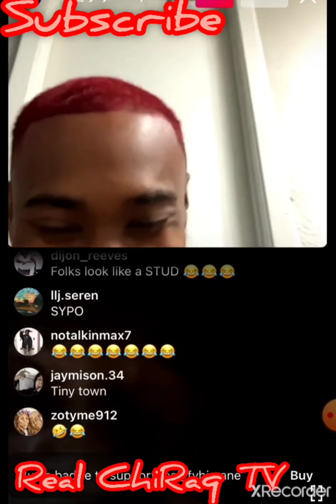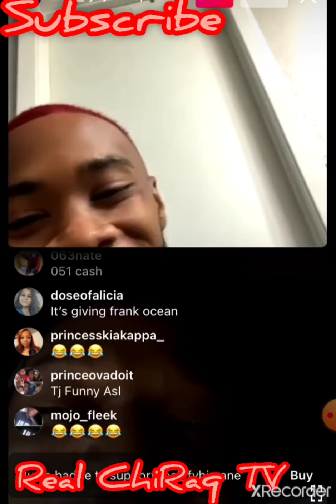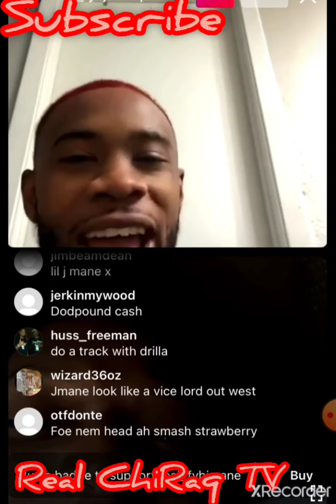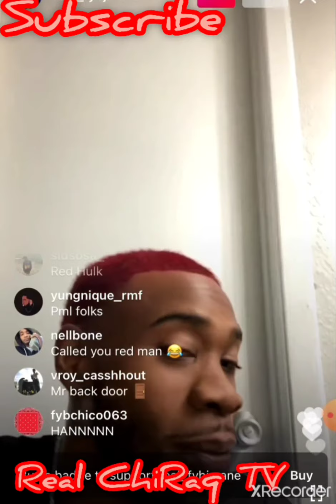Fbg Cash kills G skinny